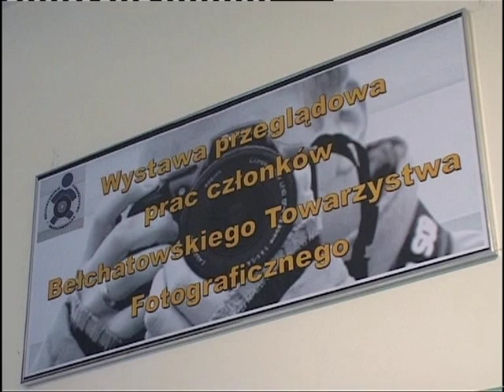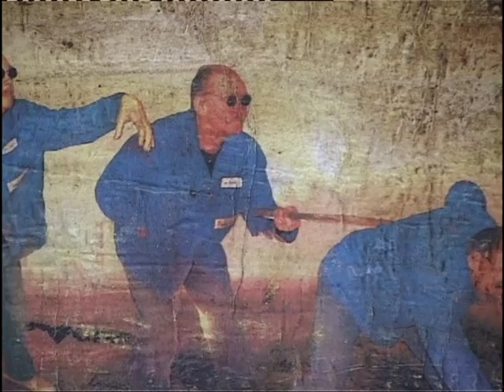11.04.2012 - tvmiejska.pl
Wystawa fotograficzna w Bibliotece Publicznej.